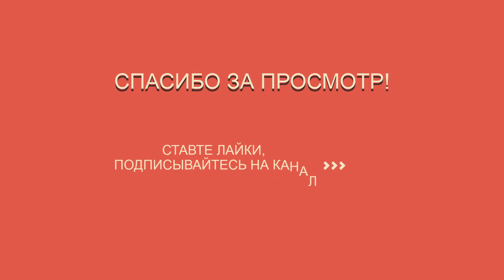Самое кровавое массовое убийство в истории Канады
Последние новости.
Число погибших в результате стрельбы в городе Портапик в канадской провинции Новая Шотландия возросло до 16 человек, кроме мужчины, который открыл огонь.